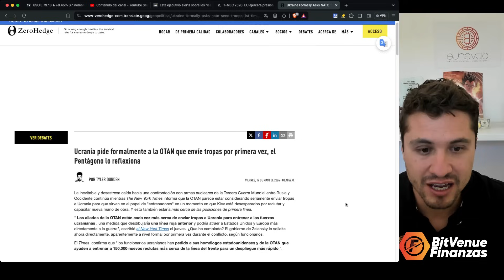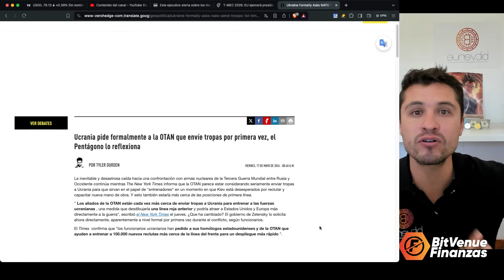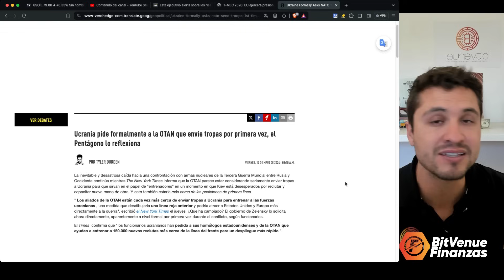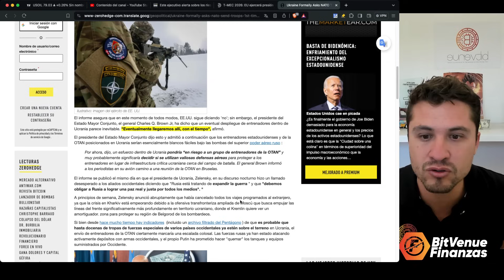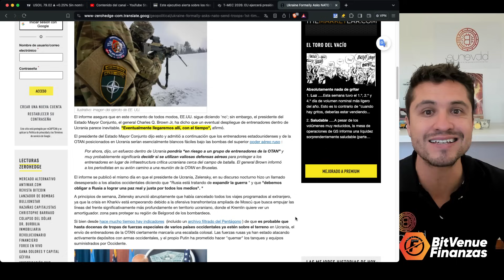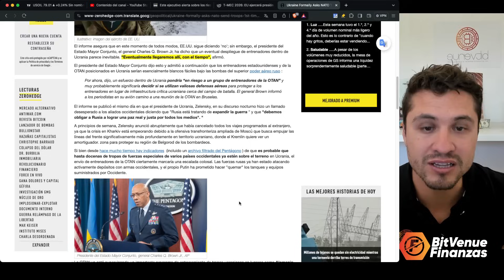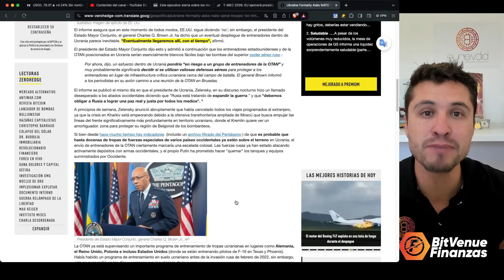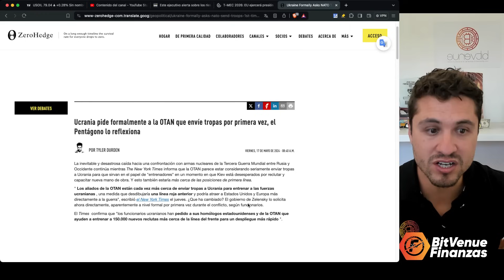¡ALERTA! ¡EL PENTÁGONO DA LUZ VERDE PARA ENFRENTAR A RUSIA MIENTRAS UCRANIA SE DESESPERA!